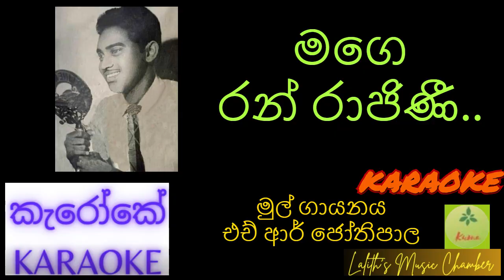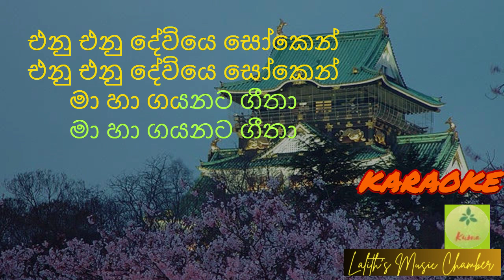karaoke ¶ මගෙ රන් රාජිණී _ ජෝතිපාල l Mage ran rajini _ Jothipala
මගෙ රන් රාජිණී l Mage ran rajini

මුල් ගායනය : එච් ආර් ජෝතිපාල Original Singer : H. R. Jothipala
ගී පද / සංගීතය : ස්ටැන්ලි ඔමාර් Lyrics & Music: Stanley Omar
මෙය 1953 වසරේදී පටිගත කරන ලද එච් ආර් ජෝතිපාලයන්ගේ පළමු ගීතයයි.
H R Jothipala's 1st song which was recorded in 1953

Lyrics
මගේ රන් රාජිණි සුකුමාලි ලතා
සොඳුරු පෙම් ප්‍රියා
මැතිණියෙ මාගේ නෙතින් එයි ගලා
පෙම් කඳුලැලි දහරා

ප්‍රියාවී මාගෙ පෙම් මිහිරේ
සිහිවේ ඔබගේ ස්වරූපේ..
දිවා රෑ සිහිණෙ මැවීලා
ගෙනදේ පෙමෙහි වේදනා
ඇවිලේ හදෙහි වේදනා
එනු එනු දේවියෙ සෝකෙන්
මා හා ගයනට ගීතා
සොඳුරු පෙම් ප්‍රියා

සිහිවේ ඔබගේ ස්වරූපේ
දිවා රෑ සිහිනේ මැවීලා
ගෙනදේ පෙමෙහි වේදනා
ඇවිලේ හදෙහි වේදනා
සොඳුරු පෙම් ප්‍රියා
Hi everybody!!

ස්තුතියි!!!